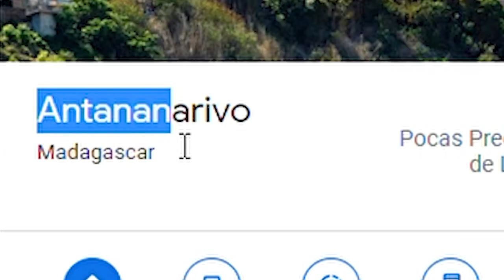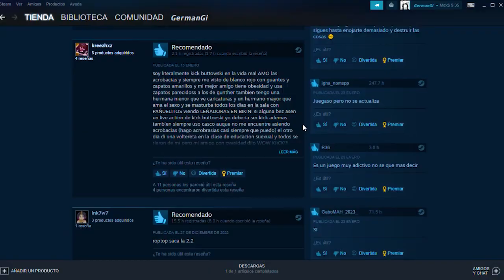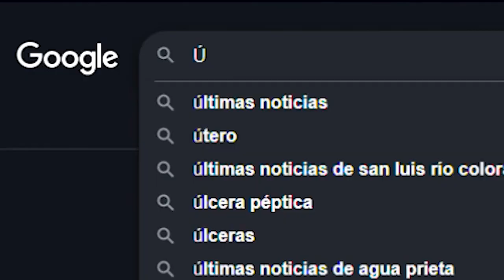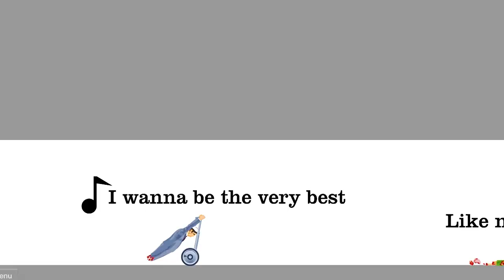Los JUEGOS están MUERTOS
¿Por qué los juegos mueren? Quiero pensar que no soy la única persona que se hace esta pregunta...

A continuación te dejo los gameplays y vídeos de los autores originales de los clips, anda, que tienen un talento increíble!!